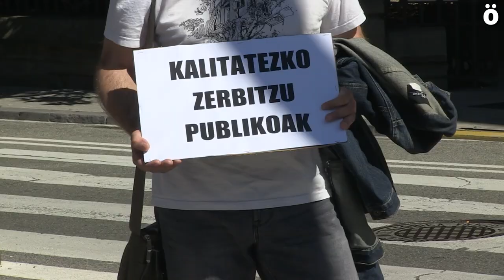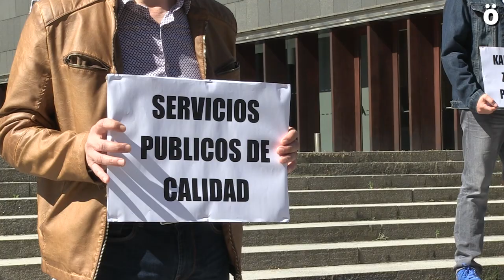Trabajadores/as de TCC reclaman un transporte público seguro y de calidad.